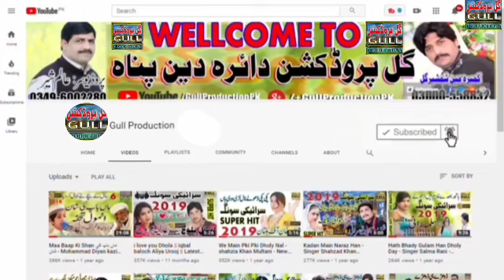Yaad Ande O Nazakat Ali Pappu Vol 4 Old Saraiki Song Dohray Mahiye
سنگر ; نزاکت علی پپو والیم نمبر4 کے مکمل والیم سننے کے لیے ہمارا یوٹیوب چینل گل پروڈکشن آفیشل کو لائک سبسکرائب ضرور کریں